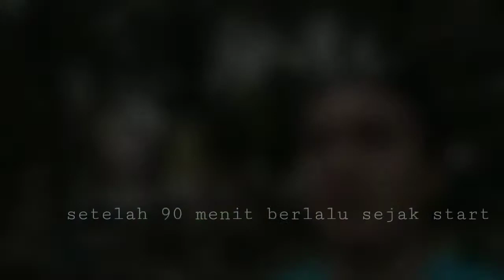RunForRiver 2018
Kali ini saya mengikuti lomba lari run for river yang diadakan oleh mapala UI yang diadakan dan mengambil route sekitaran kawasan kampus Universitas Indonesia (UI) dan hutan UI.

Saya tidak sendiri, kali ini ditemani oleh wicak, sahabat sejak dibangku SMA, dan race ini merupakan race pertama yang diikuti. Tidak tanggung-tanggung kami berdua mengambil kategori Trail 10 K Open.

Berhubung sejak tgl 4 oktober, saya sudah merasa memiliki keluhan bagian pinggang, sehingga pada hari race saya mengalami kegalauan apakah ikut race atau membatalkan race. Namun karena race ini merupakan bagian dari supporting saya kepada wicak, maka saya tetap datang dan ikut lomba, ya walaupun harus DNF pada kilometer 2 karena saya berlari dalam kesakitan yang amat perih.

Chat and follow

Rubbi widiantoro  Youtube Channel,

Rubbi kadang-kadang membuat video dan diupload ke youtube, kadang bikin video tentang parenting mindset yang diterapkannya dan suka iseng dalam mendekor rumah sendiri serta selalu mengusahakan meluangkan waktu anak-anaknya apalagi kala liburan sekolah suka pergi bersama-sama untuk family travel

Rubbi juga suka olah-raga yang dimulai pada tahun 2010 setelah menikah, dan berawal jalan, hingga ikutan race/lomba dan sempat terhenti di tahun 2015, dan mulai tahun 2018 rubbi kembali aktif berolah-raga seperti lari, trail running dan sepedaan keliling Jakarta

Rubbi mulai Agustus 2018 suka membuat kompetisi/tantangan  terhadap dirinya sendiri dan di dokumentasikan lewat video dan pasti di upload ke Youtube

Have fun and next time will be better!